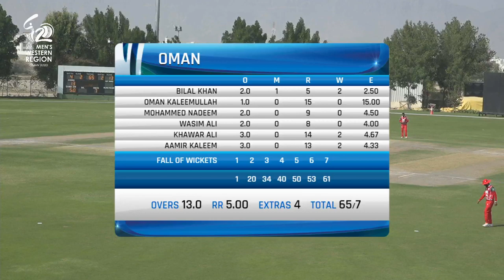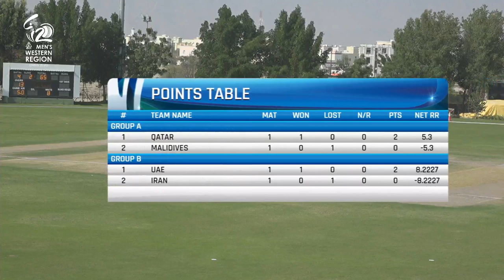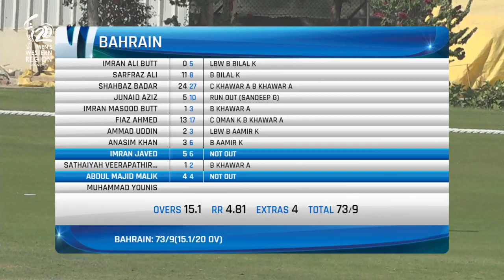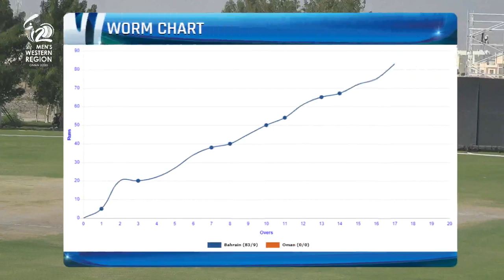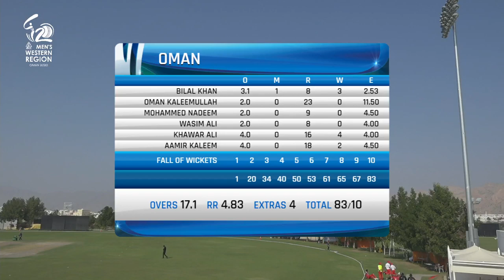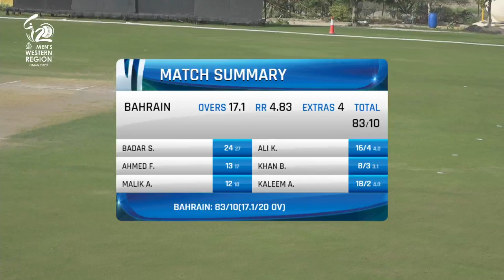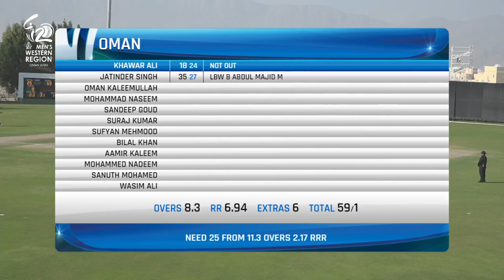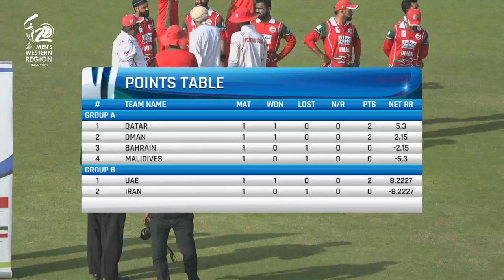ACC Men`s Western Region T20 Tournament- Oman vs Bahrain